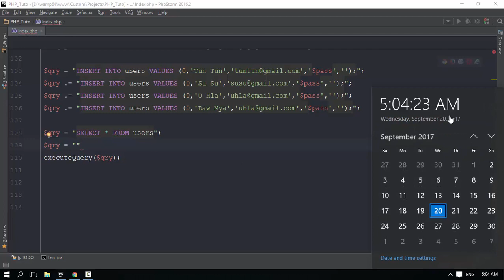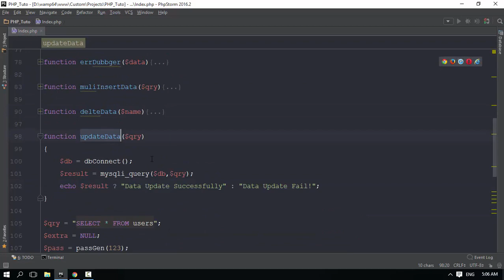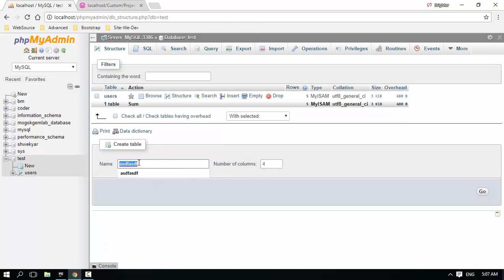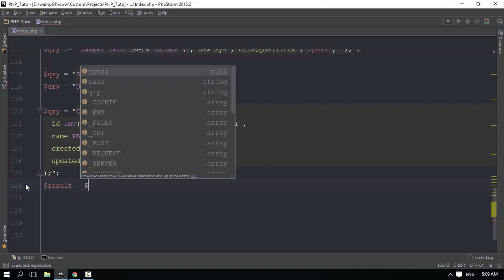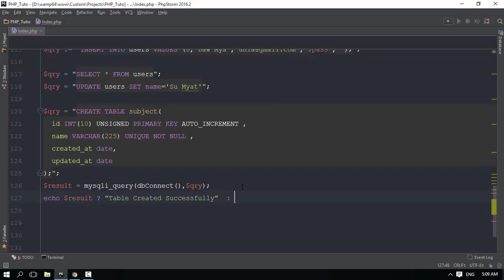131 Table Creation